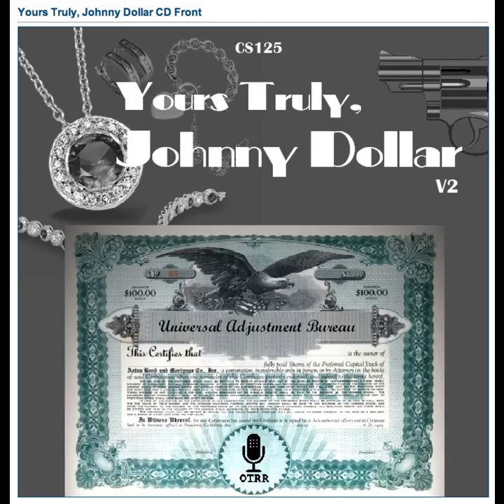Yours Truly, Johnny Dollar - 501014 067 The Yankee Pride Matter